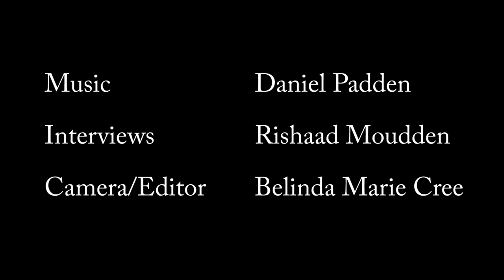A Slow Air - Meet the Cast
Pauline Knowles and Lewis Howden discuss playing Morna and Athol in "A Slow Air", written and directed by Olivier Award winning David Harrower. Touring Scotland (with one Welsh stop in Clwyd) in Spring 2014 as part of Borderline Theatre's 40th Anniversary.

* Post show talk